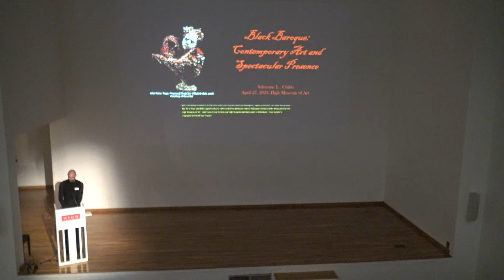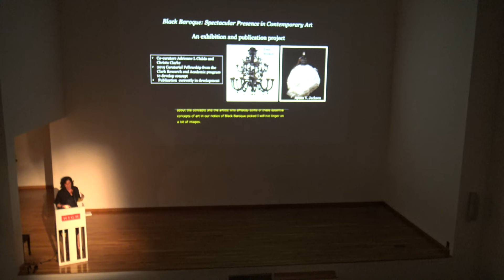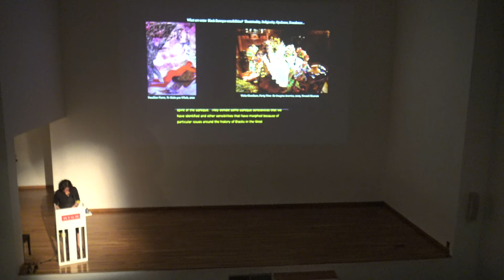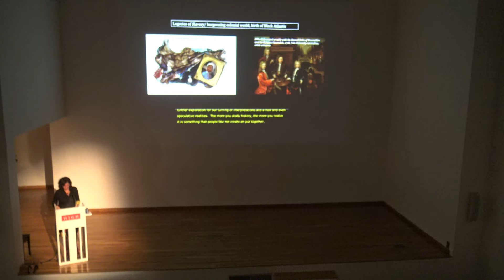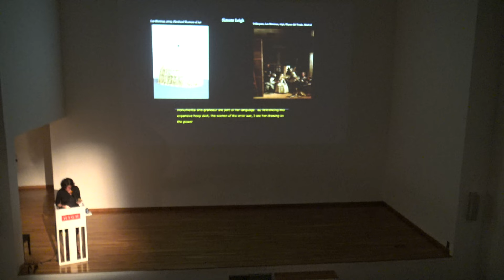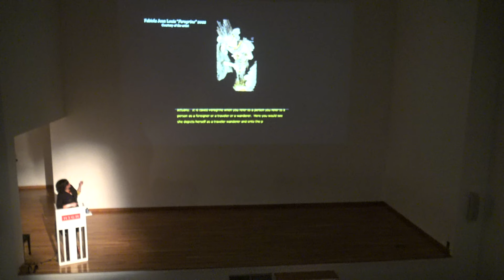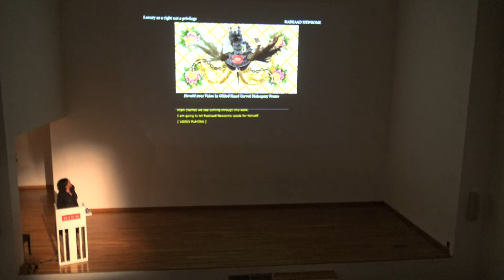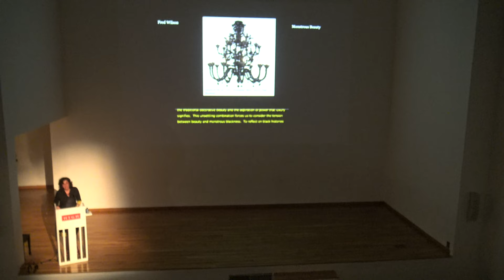Driskell Prize Lecture: Black Baroque — Contemporary Art and Spectacular Presence with Dr. Childs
In recent decades, Black artists have been radically rethinking the history of art by taking on slavery, colonialism, power, beauty, and racial and cultural authority. Through direct references to the art and culture of the Baroque era (ca. 1600–1800) and to Black Neo-Baroque aesthetics and sensibilities, this talk, led by Dr. Adrienne L. Childs, considers how contemporary Black artists such as Rashaad Newsome, Hew Locke, Vanessa German, and Simone Leigh engage theatricality, spectacle, exuberance, ornamentation, and luxury to redress historical absences and assert bold and spectacular presence.

In 2022, Dr. Childs became the seventeenth Driskell Prize recipient. Established by the High Museum of Art in 2005, the David C. Driskell Prize is the first national award to honor and celebrate an early- or midcareer artist whose work makes an original or significant contribution to the field of African American art or art history.